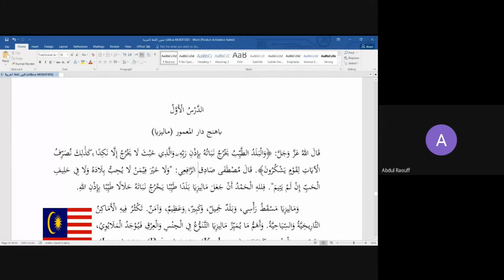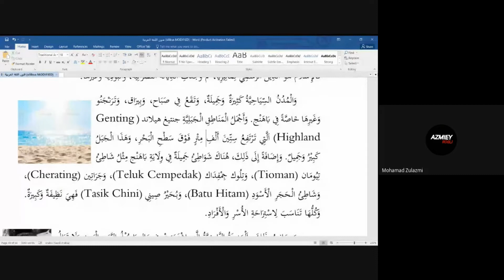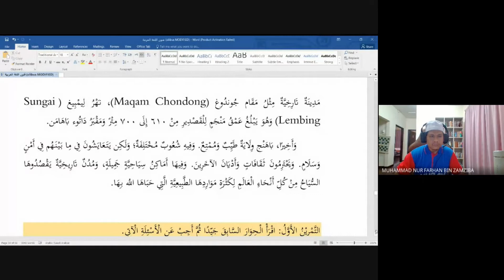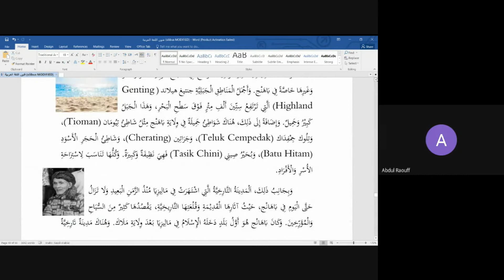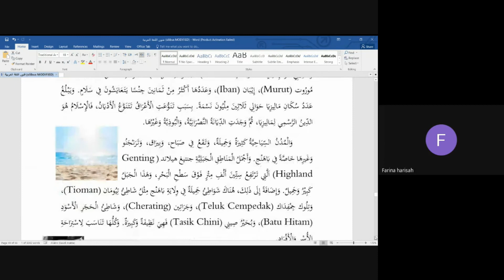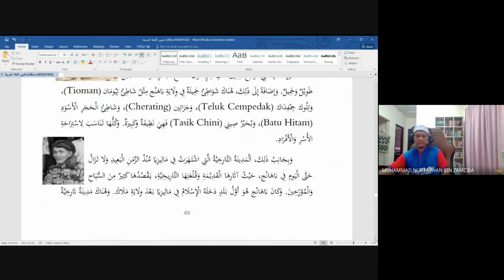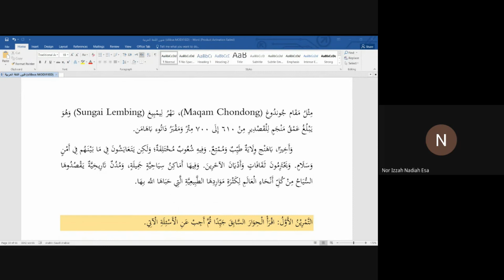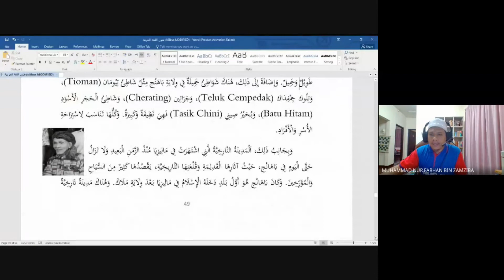Kata Kerja dalam Bahasa Arab (Al-Fi'il Al-Madhi Part 1)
Kaedah Asas Bahasa Arab berjudul Al-Fi'il Al-Madhi (الفعل الماضي) bersama pelajar Diploma Tahfiz Al-Quran UCYP tahun 1 semester 1.

Tajuk yang dibincangkan adalah:

1) Al-Fi'il Al-Madhi
2) Kata Kerja Lampau
3) Takrif Feel Madhi
4) Maharat Qiraat
5) Latihan Feel Madhi Dalam Al-Quran
6) Latihan Feel Madhi Dalam Hadis

Sebarang teguran amat dialukan-alukan. terima kasih